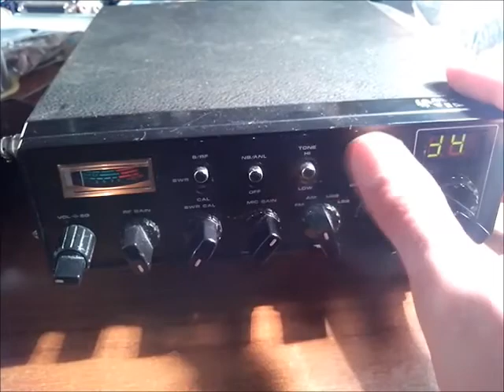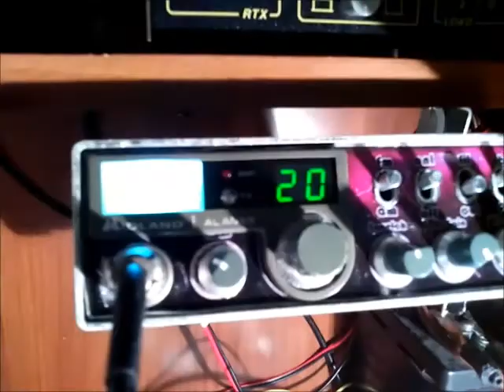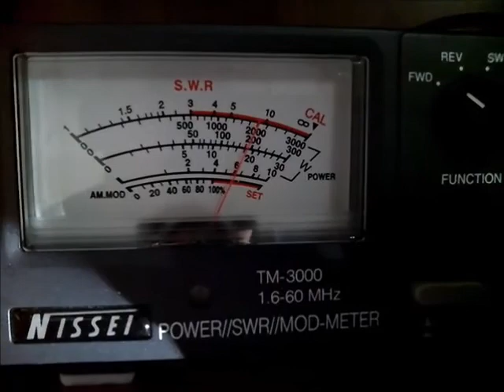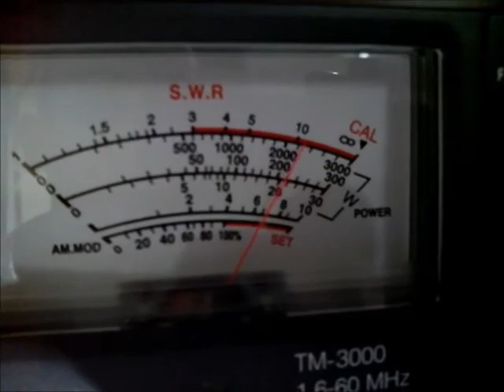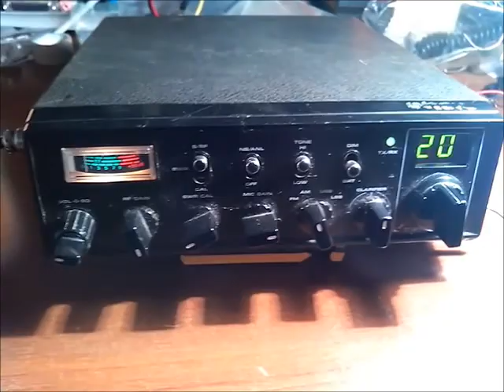Tornado Nino (TO)